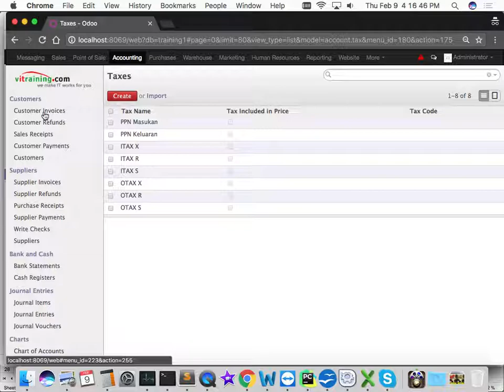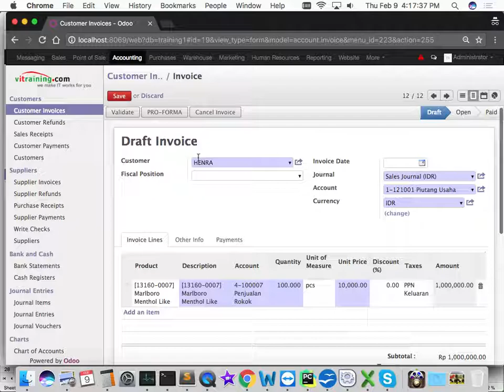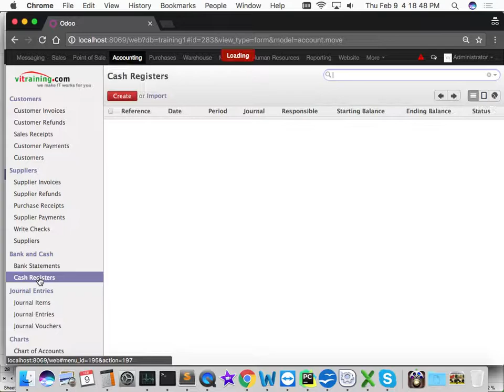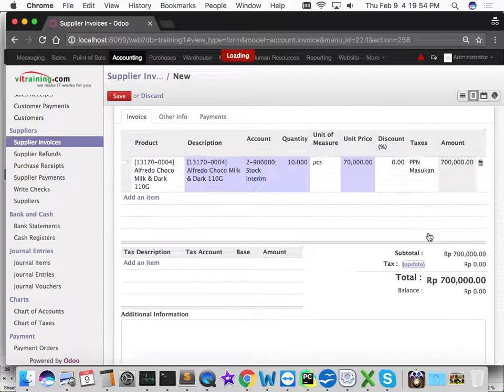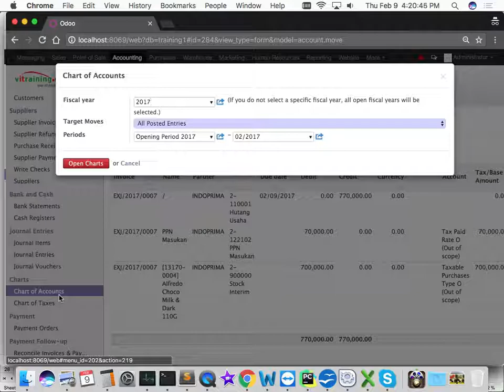Odoo Consultant Indonesia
Pada video ini dijelaskan mengenai cara pengelolaan PPN pada Sales invoice Odoo dan Journal Sales yang terbentuk akibat transaksi ini. Video ini bagian dari Training Odoo yang diselenggarakan oleh vitraining.com - Odoo Consultant Indonesia